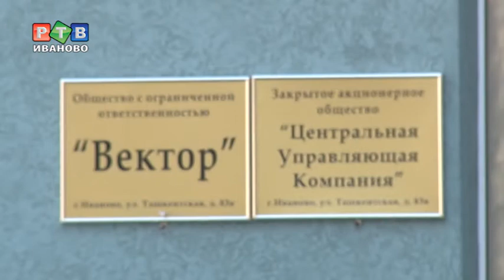На Володарского протопило 26 квартир